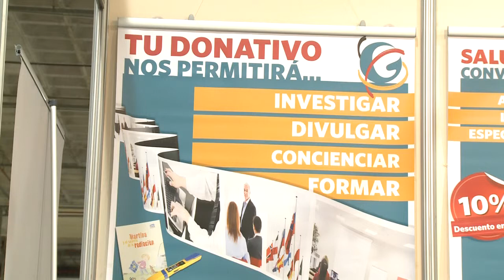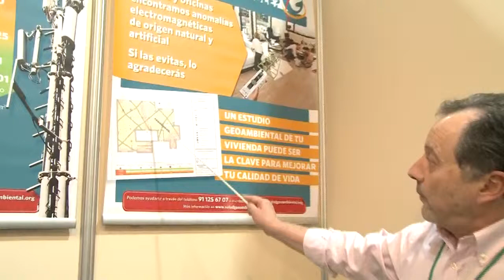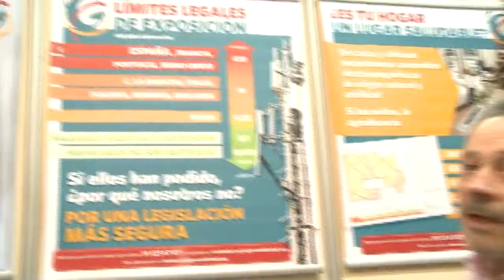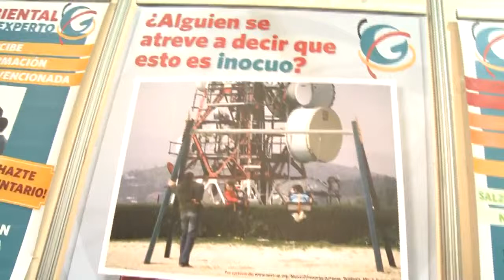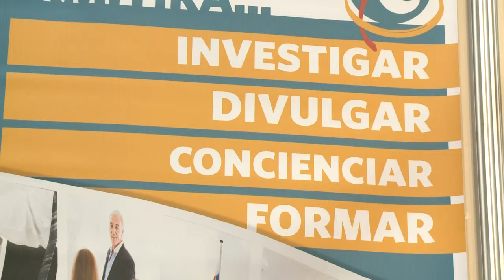FUNDACIÓN PARA LA SALUD GEOAMBIENTAL EN BIOCULTURA VALENCIA 2011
Presencia de la Fundación para la salud Geoambiental en la Feria Biocultura Valencia 2011 donde nos muestra su stand.